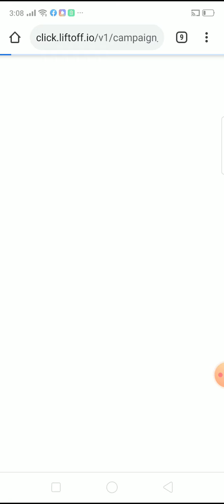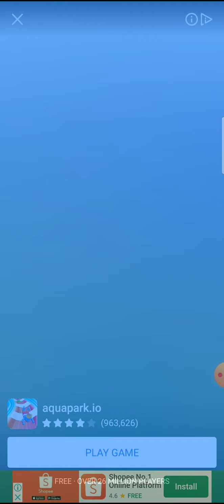July 3, 2020